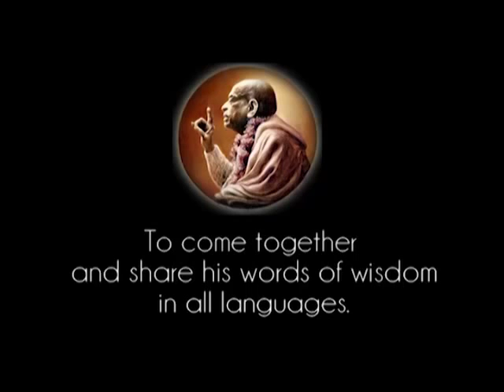If I stop my material enjoyment, then my life of enjoyment is finished. No - Prabhupada 0855